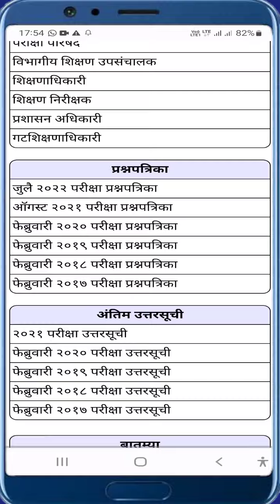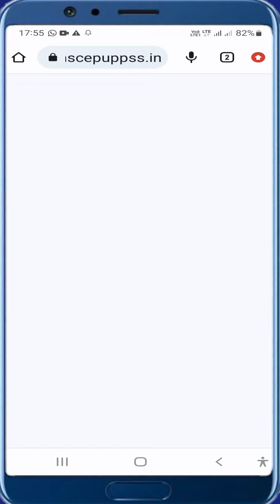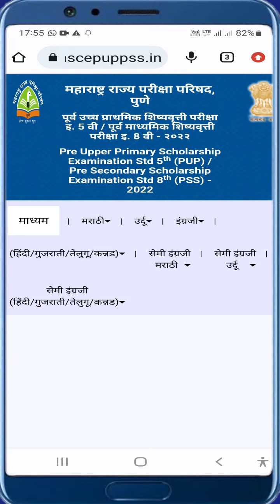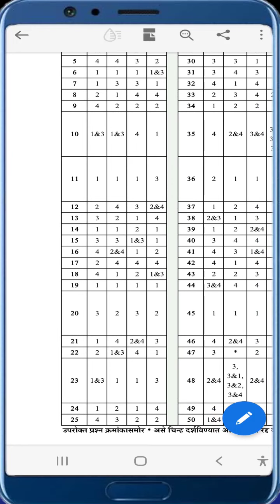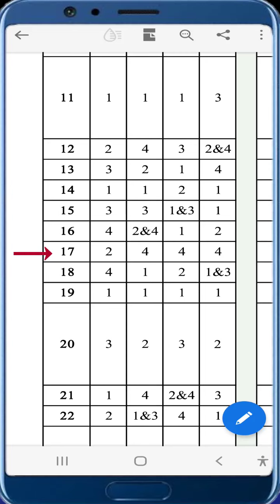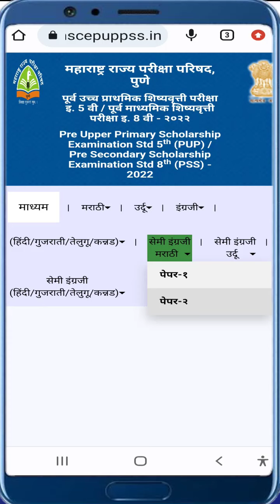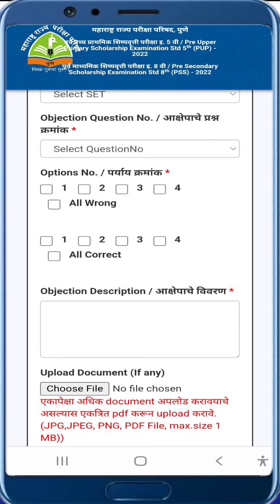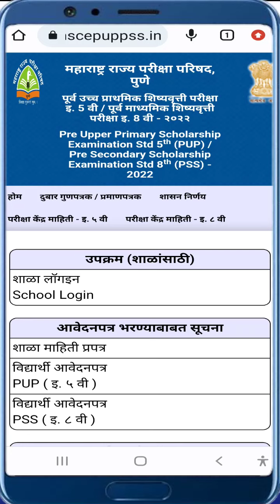आक्षेप घ्या-अंतरिम उत्तरसूची शिष्यवृत्ती परीक्षा 2022 वर्ग 8 Interim Answer Key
Topic: आक्षेप घ्या-अंतरिम उत्तरसूची शिष्यवृत्ती परीक्षा 2022 वर्ग 8 Interim Answer Key

Interim Answer Key Class 8 Scholarship Exam 2022 अंतरिम उत्तरसूची शिष्यवृत्ती परीक्षा 2022